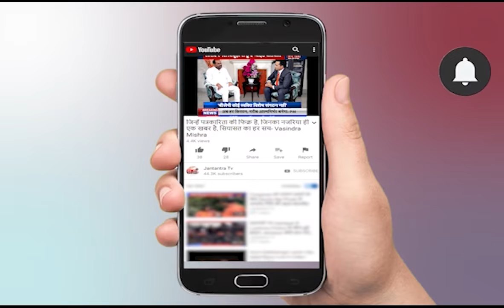Delhi Budget 2021 || दिल्ली के उपमुख्यमंत्री मनीष सिसोदिया ने पेश किया बजट, जानें क्या कुछ रहा खास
दिल्ली के उपमुख्यमंत्री मनीष सिसोदिया ने पेश किया बजट, जानें क्या कुछ रहा खास